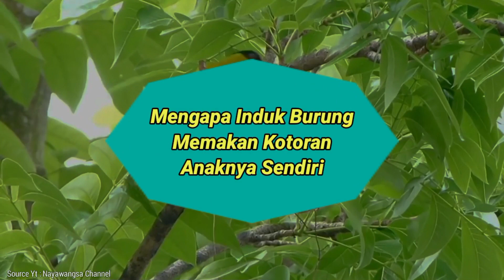Mengapa Induk Burung Makan Kotoran Anaknya Sendiri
Di video ini saya akan membahas tentang mengapa sebagian induk burung memakan kotoran atau kantung tinja anaknya sendiri ???

Jangan lupa bantu support channel ini dengan cara klik tombol like dan juga subscribenya